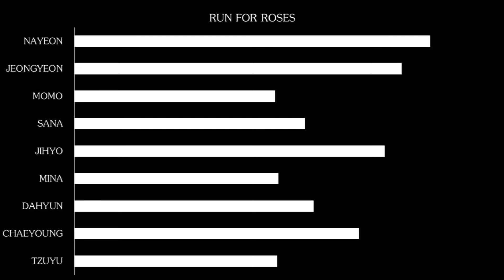[154TH HOW WOULD] TWICE SING NMIXX - RUN FOR ROSES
The One Hundred and Fifty Fourth How Would Sing About Twice is Released Out Now!!